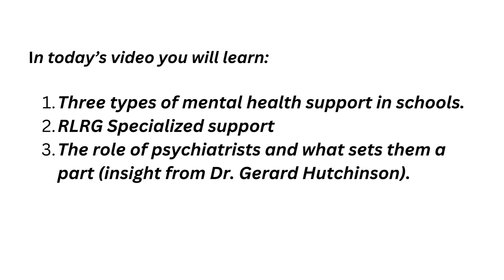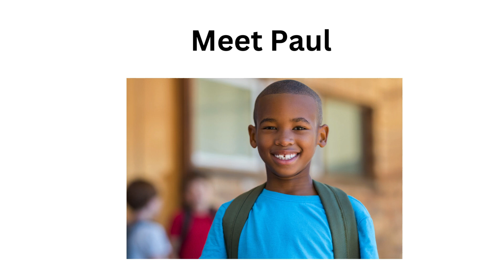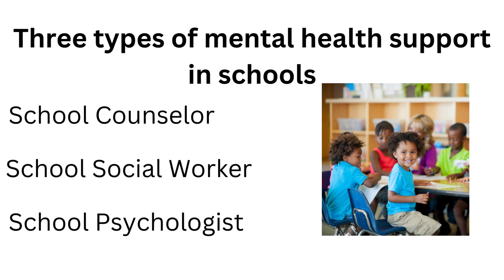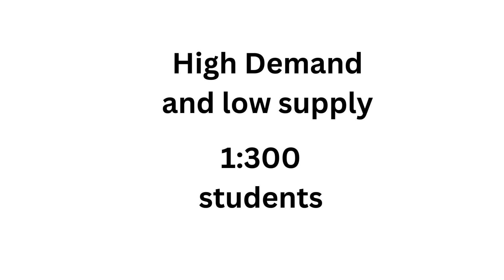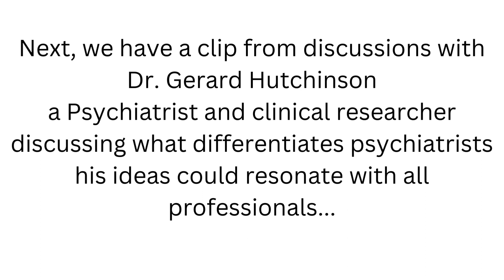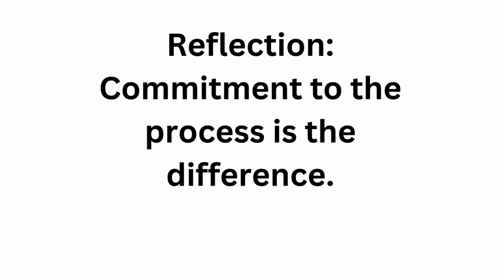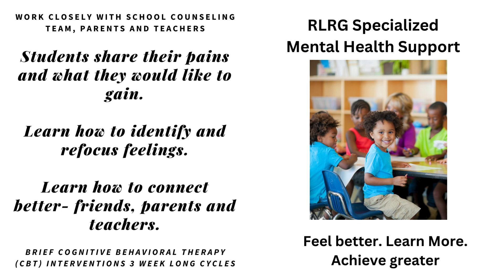What mental health supports are available in schools?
In this video we use a case study to identify the roles of various mental health specialists in the school system when a young student needs a psychiatric evaluation, what sets psychiatrists apart, and how RLRG lends support through the Resilient Stars Program.